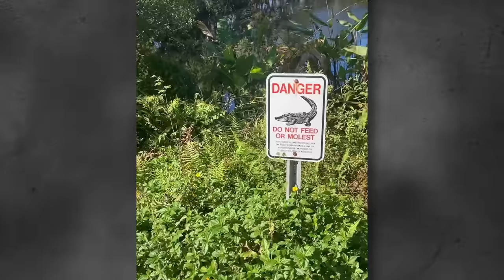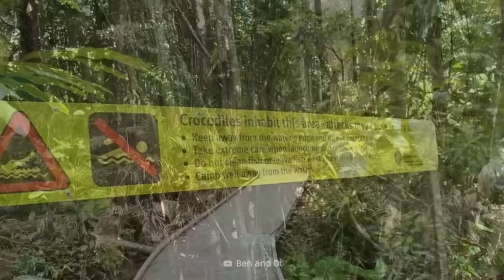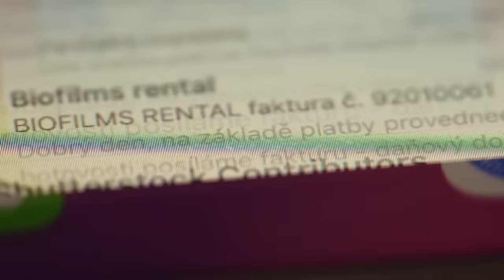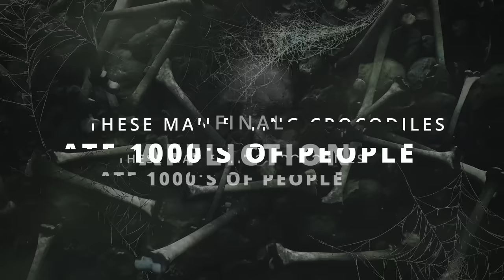The Most BRUTAL Crocodile Attacks MARATHON!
Crocodiles are among the worlds most deadly predators in the world. Today I'm uploading some of the most brutal crocodile attacks of all time!

Chapters:
00:00 - Intro
00:32 - Eaten Alive While Swimming
08:46 - Fatally Mauled at Disney
16:16 - Woman Eaten Alive By Crocodile
23:57 - Crocodile Fatally Mauls Kayaker
34:04 - These Man-Eating Crocodiles Ate 1000's of People
42:35 - Crocodile Mauls Campers Sleeping in Tent